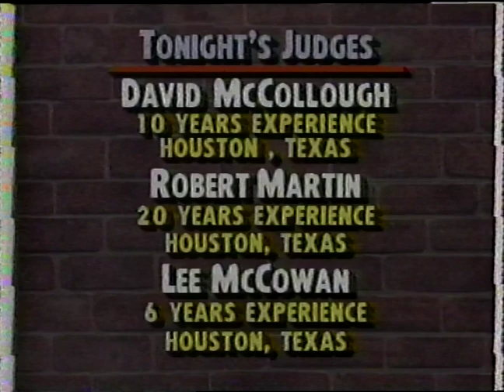Rollin Williams vs Ulysses Boulware